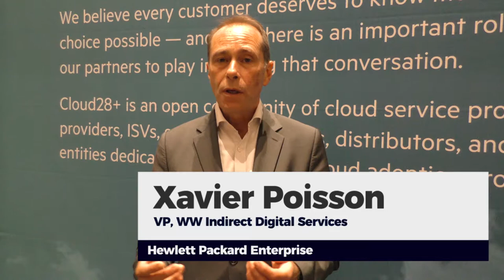The role of Cloud28+ in digital transformation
Xavier Poisson explains how Cloud28+ is accelerating digital adoption worldwide and helping service providers and ISVs drive business outcomes for IT end users